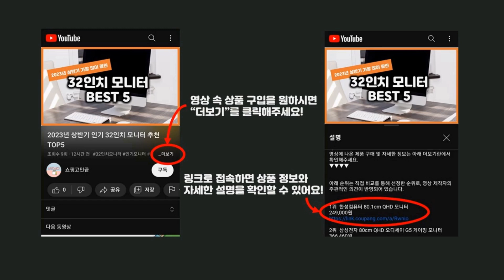2023년 하반기 가성비 소형금고 추천 TOP5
2023년 하반기 가성비 소형금고 추천 TOP5을 소개합니다.

♥5위   엘르시 푸쉬타입 카운터금고 ECS-330R  [  46,590원  ]

♥4위   오에이데스크 디지털 충격 감지 안전 금고 50  [  90,270원  ]

♥3위   선일금고 디지털 내화금고 ESV200 63kg  [  297,900원  ]

♥2위   디지털 지폐투입구 안전 금고 17D  [  21,420원  ]